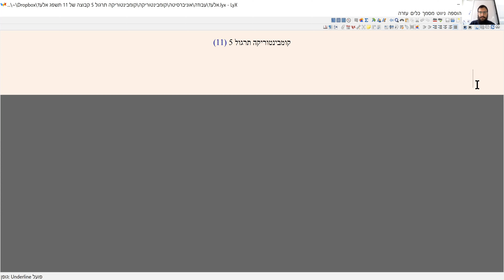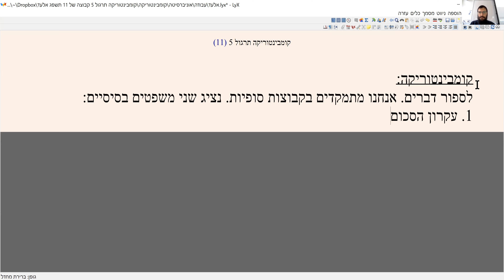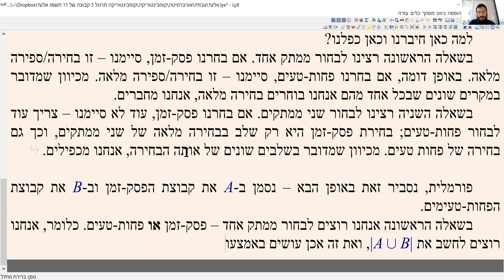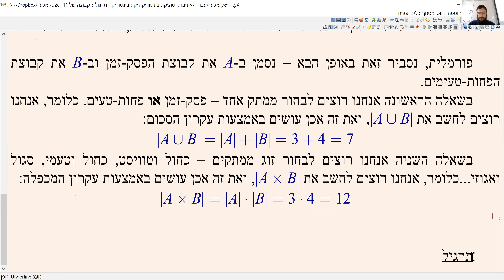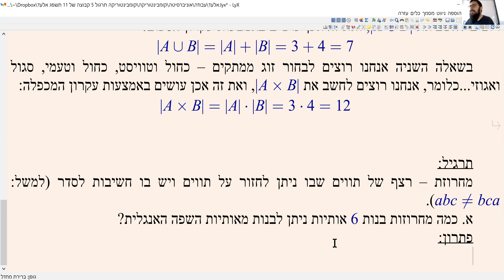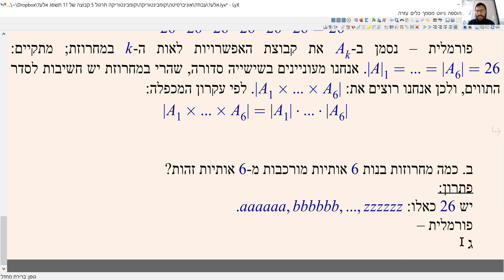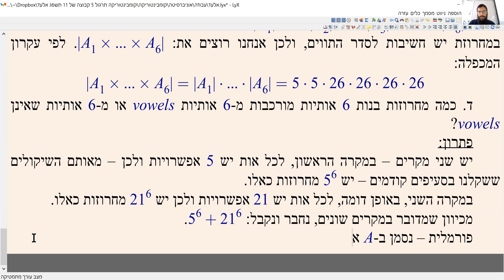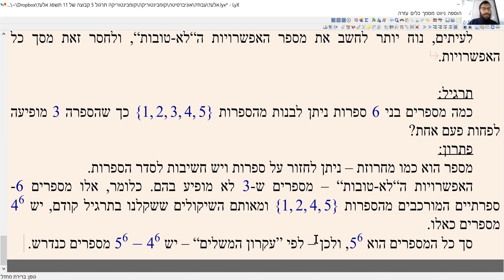קומבינטוריקה תרגול 5 (11) - ספירה בסיסית: עקרון הסכום, עקרון המכפלה, "משלים"